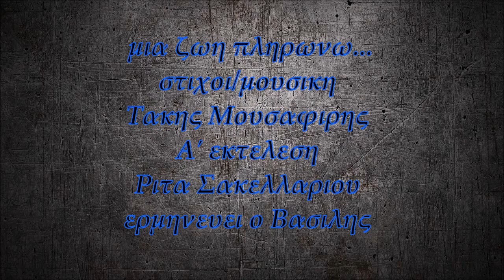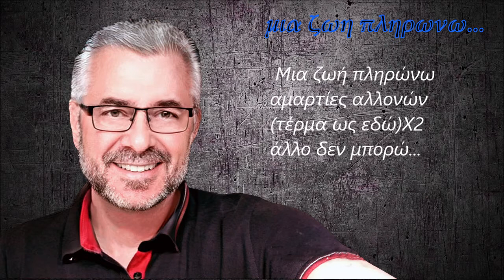Μια ζωη πληρωνω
Μια ζωη πληρωνω ερμηνευει ο Βασιλης-στιχοι/μουσικη/Τακης Μουσαφιρης-Α' εκτελεση/Ριτα Σακελλαριου-studio indianos vasilis psarakis kavala live 2021